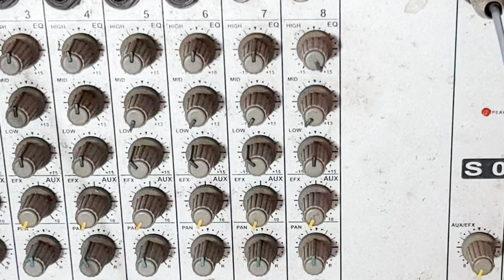ENSINANDO COMO FAÇO MINHA CAPTAÇÃO DE ÁUDIO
Fala aí SER HUMANO ABENÇOADO!?
Se gostar, fique a vontade pra CURTIR, COMENTAR e COMPARTILHAR. Até pq esse conteúdo deu muito trabalho em sua produção, então por favor, VALORIZE o nosso trabalho!